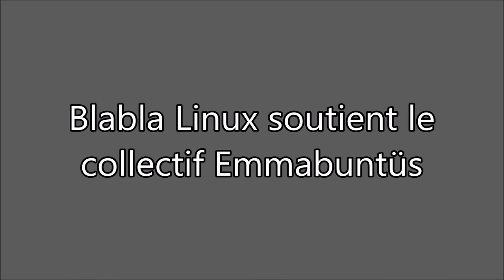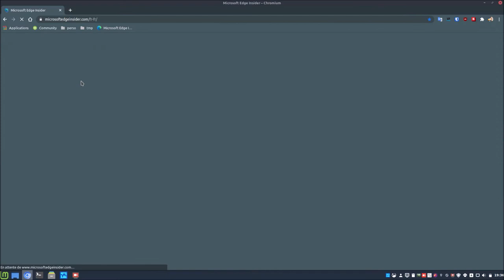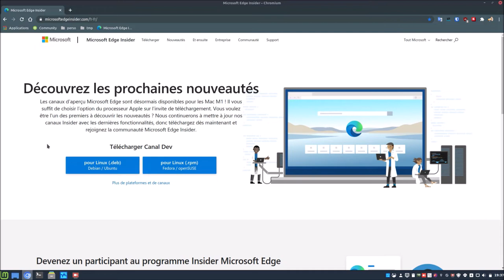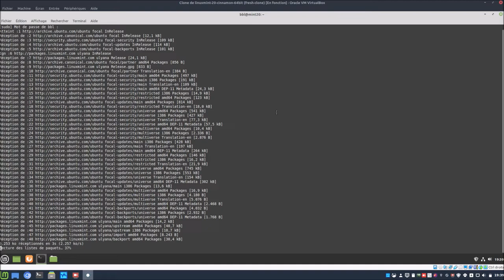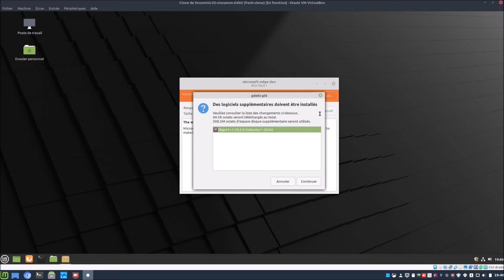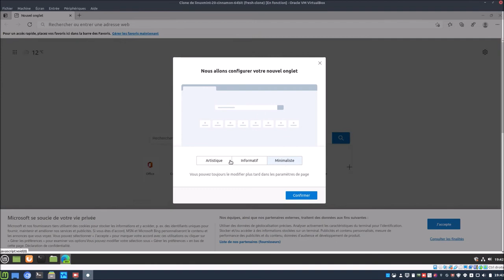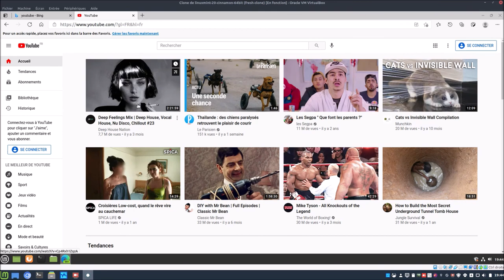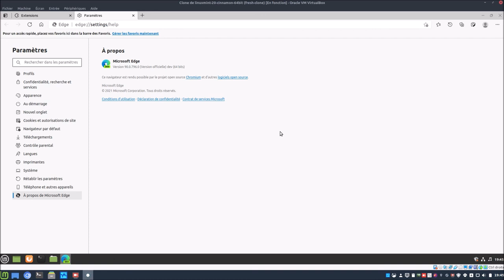⁉ Comment installe-t-on le navigateur Edge Chromium 🤔 Ma réponse à la personne 👍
Merci, et à bientôt ailleurs 🤙